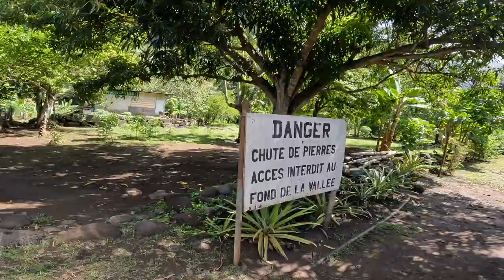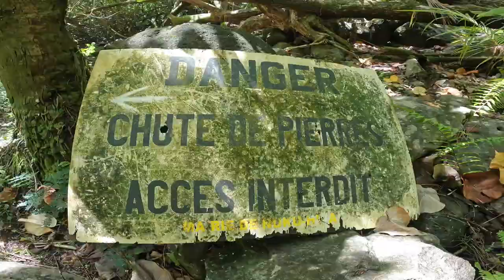Nuku Hiva Ep. 05 - sailing to Hakatea ( Daniel's Bay ) on our Catamaran Privilège 5 "MANA"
Our only anchorage in Nuku Hiva after Taiohae Bay was Hakatea Bay or Daniel's Bay, a secluded, tranquil, beautiful, and calm bay a few miles west of TAIOHAE. Some families live there cut off from the world. We spent several days there and met a couple of farmers (Teiki & Kua) who prepared great meals for us with vegetables and fruits from the garden, and a family of sculptors. We hiked around the village which was once one of the most important villages in Nuku Hiva and towards Vaipo waterfall, the highest waterfall in Polynesia. which is at the bottom of the Hakaui Valley, the walk is magnificent. The vegetation is abundant and as it is an old royal road, there are many walls, statues, stones, and other archaeological remains. A wild place invaded by biting insects and where the recent past has also witnessed tragic events such as the murder of a German tourist by a village hunter, a crime that has hit the headlines due to rumors of cannibalism.

00:00 - sailing to Hakatea
04:06 - Meeting Kua & Teiki
09:30 - walk to the waterfall
13:08 - the waterfall from the distance
13:40 - Food from Kua & Teiki
14:51 - how to pick the mango
15:54 - proud Teiki
16:31 - VHF morning menu of the day
17:50 - The tiki wood sculptures
18:51 - Third day
21:22 - wooden tiki
21:51 - sailor advice to go to Apatoni on Tuatha
22:49 - the anchorage at Hiva Oa

Notre seul mouillage à Nuku Hiva après Taiohae Bay c’était Hakatea Bay ou Daniel’s Bay , une  baie isolée, tranquille, belle et calme, à quelques miles à l’ ouest de TAIOHAE . Quelques familles y vivent coupés du monde . On y a passé plusieurs jours et  rencontré un couple d’agréculteur ( Teiki & Kua ) qui nous ont préparé de super repas excellents avec les légumes et fruits du jardin, et une  famille de sculpteur . Nous avons fait une randonnée  autour du village qui était dans le temps un des village les plus importants de Nuku Hiva et vers La cascade de Vaipo  la plus haute chute d’eau en Polynésie. qui  se trouve au fond de la vallée d’Hakaui,  la ballade est magnifique. La végétation est foisonnante et comme c’est une ancienne voie royale, il y a beaucoup de murs, statues, pierres et autres restes archéologiques. Un lieu sauvage  envahi par les insectes piqueurs et ou le passé récent a aussi été le témoin des événements tragique comme le meurtre  d’un touriste l’allemand par un chasseur du village , un crime qui a défrayé la chronique en raison de rumeurs de cannibalisme.